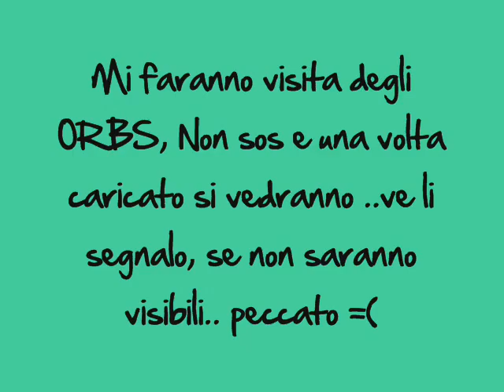Hedgecrossing Rituale: parte 1/2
Hedgecrossing Rituale: pratica per l'entrata in altri mondi, viaggio sciamanico, trance,meditazione.

Durante le riprese del video che ho controllato dalla fotocamera ho notato la visita di alcuni ORBS! non so se si vedranno una volta caricati qui, ma spero di si, in ogni caso li ho segnalati.. è la prima volta che mi capita.. cariniiiii